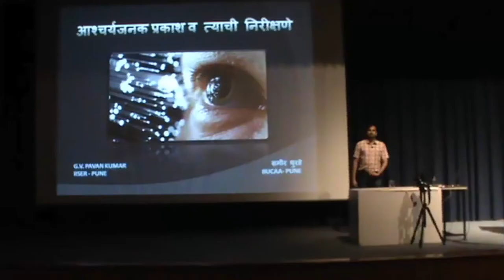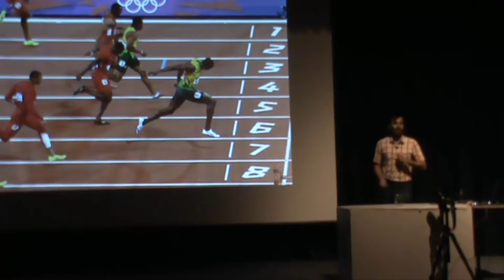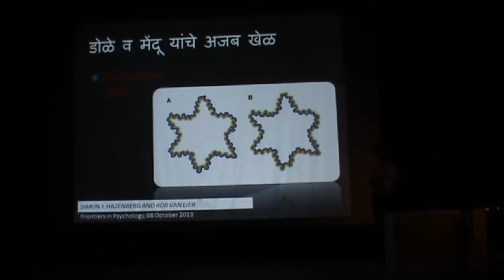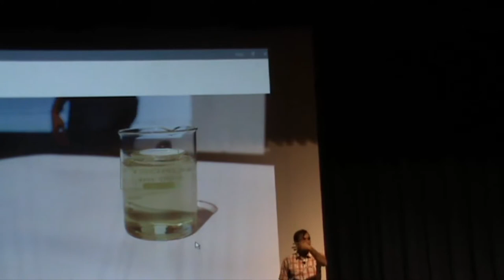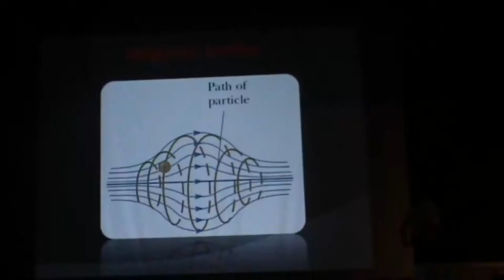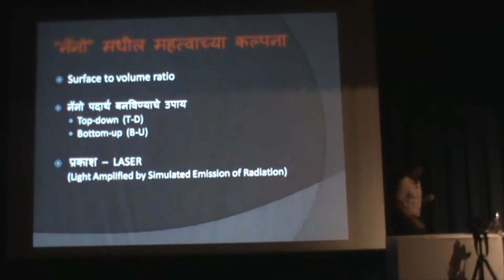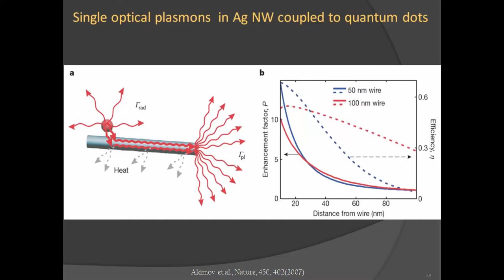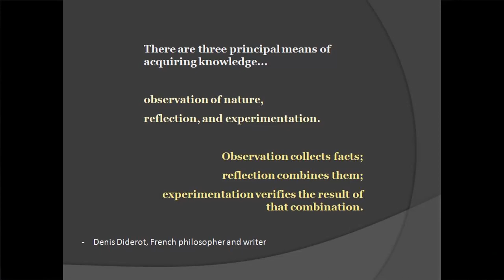आश्चर्यजनक प्रकाश व त्याची निरीक्षणे - Prof G V Pavan Kumar (IISER, Pune) & Samir Dhurde (IUCAA)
A 2nd Saturday Lecture given on 12 September, 2015 (Marathi Version)